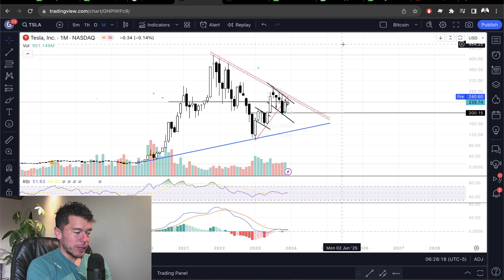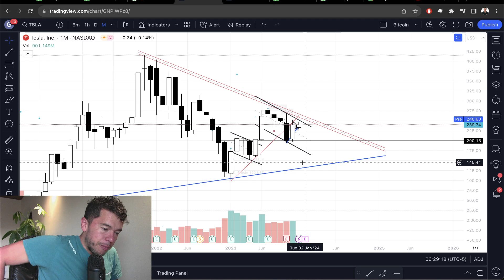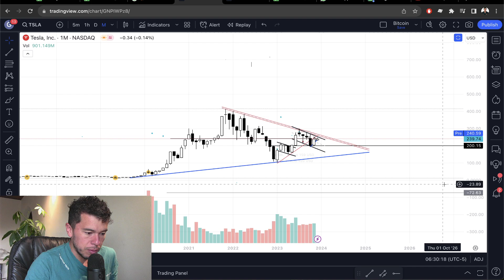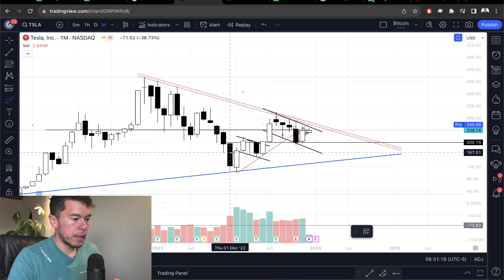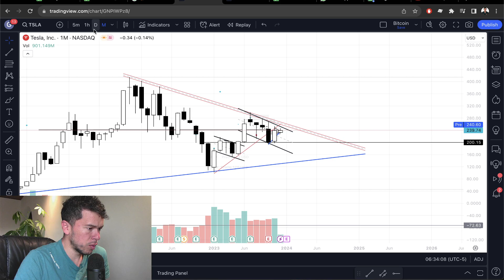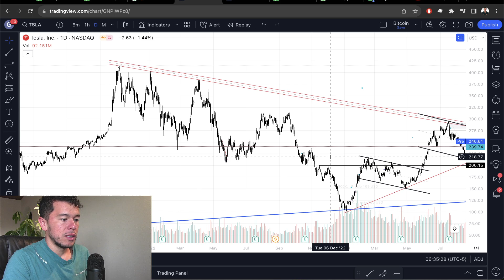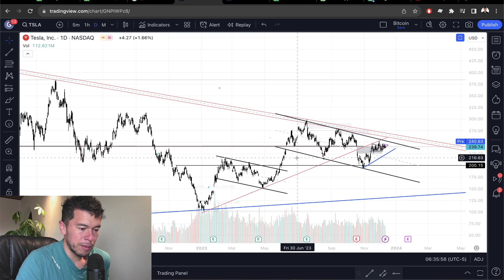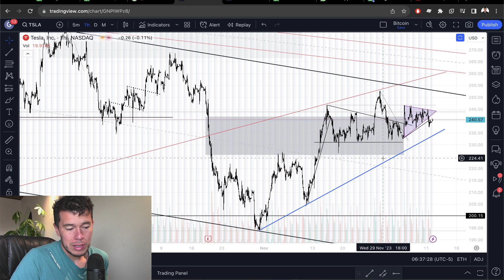Análisis Acción Tesla (TSLA) - Acción de Tesla sin Espacio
El día de hoy analizaremos la acción de tesla y su consolidación de los últimas semanas que a mi expectativa puede ayudar a romper la tendencia bajista de la acción de Tesla

Saludos
Daniel Zambrano